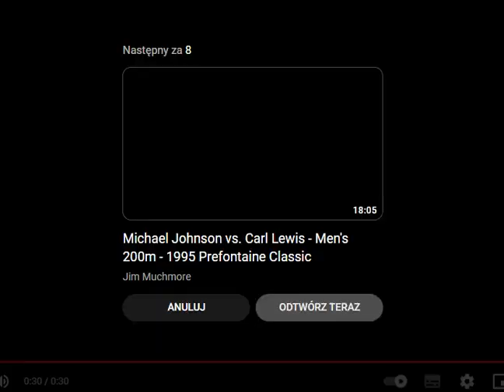SHAWN Crawford. vs Maurice Greene Eugene Classic 2004.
On an afternoon where Hayward Field favourites Maurice Greene and Marion Jones were beaten in their 100m races, Alan Webb had a victorious homecoming in the men’s Mile in the Prefontaine Classic – IAAF Grand Prix – meet at the University of Oregon on Saturday 19 June.

Webb’s 3:50.85 along with Shawn Crawford’s win in the 100m (9.88), Koji Murofushi of Japan in the men’s Hammer (82.65m) and Perdita Felicien of Canada in the women’s 100m hurdles (12.46), were the four world-leading season performances set in the 30th annual meet, which is named after legendary American distance runner Steve Prefontaine.

Crawford dazzles with world’s fastest time

Shawn Crawford was a stunning winner in the men’s 100m over reigning Olympic champion Maurice Greene, taking the win in a meet record 9.88 (+1.7), the fastest time in the world this year.

Greene rocketed out of the blocks from fourth lane but Crawford on the outside in lane seven overtook the former world record holder over the final 40m to win by five-hundredths. John Capel was third in 9.95 in a race that produced the three fastest yearly times in the world. Montgomery, the World record holder was sixth in 10.17.

Crawford, who ran a wind-aided 9.86 in the Doha Qatar Grand Prix, said “back former days, I used to run for time. Now, I just try to come out and execute (a performance). If you execute like you have been doing all week in practice, the time will come (in competition)….The only message I am trying to send is that I am out there working hard and trying to be No. 1.’’

Triumphant homecoming for Webb

Alan Webb, running in 1960s retro style kit won the featured Bowerman mile in 3:50.85 for the fastest time ever run by an American on U.S. soil. Webb’s time, the best by an American in seven years, eclipsed the long-standing record of 3:51.1 set by Jim Ryun in Bakersfield, California on June 23, 1967.

As a high school senior in 2001 Prefontaine Classic, Webb had run 3:53.43 to break Ryan’s 36-year-old high school record of 3:55.3 in Eugene, a city that sells itself as “Tracktown USA.”

Another personal best